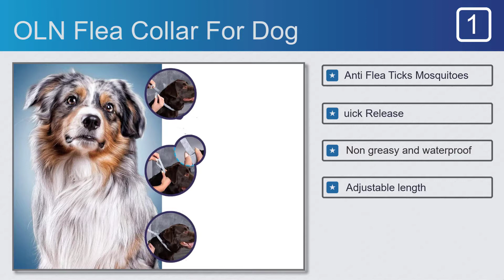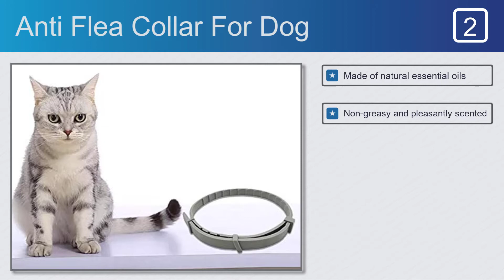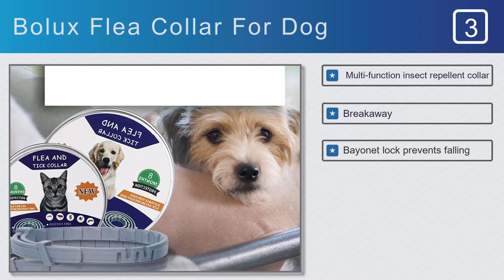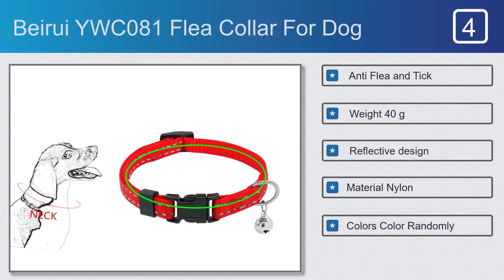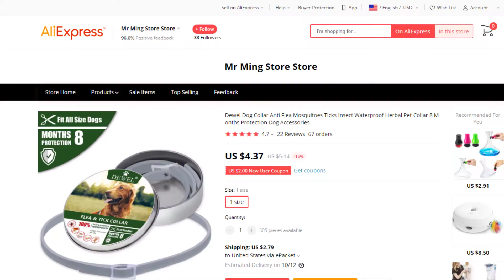Top 5 Best Flea Collar For Dog on AliExpress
Best Flea Collar For Dog on This Video

#1. OLN Flea Collar For Dog
#2. Anti Flea Collar For Dog
#3. Bolux Flea Collar For Dog
#4. Beirui YWC081 Flea Collar For Dog
#5. Dewel Flea Collar For Dog

Features:
#1. Anti Flea Ticks Mosquitoes
#2. Quick Release
#3. Non greasy and waterproof
#4. Adjustable length
#5. Replenish principle

Features:
#1. Made of natural essential oils
#2. Non-greasy and pleasantly scented
#3. Care comes from nature
#4. Water resistant design
#5. Perfect for swimming or rainy weather

Features:
#1. Multi-function insect repellent collar
#2. Breakaway
#3. Bayonet lock prevents falling
#4. Protection for pet Free Shiping

Features:
#1. Anti Flea and Tick
#2. Weight 40 g
#3. Reflective design
#4. Material Nylon
#5. Colors Color Randomly

Features:
#1. Quick Release
#2. One size fits all
#3. Water proof
#4. Material Plastic
#5. Basic Collars